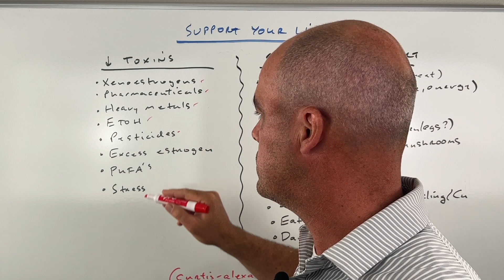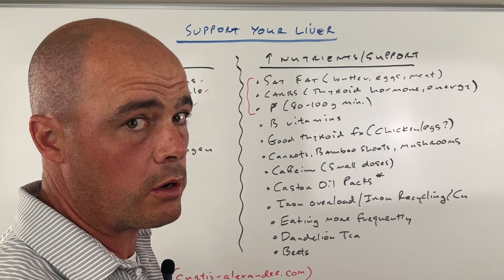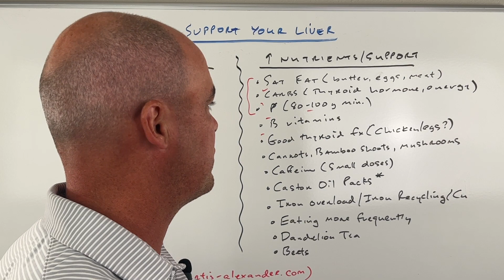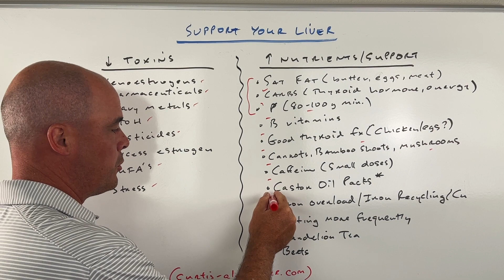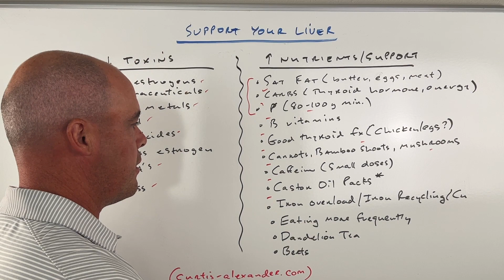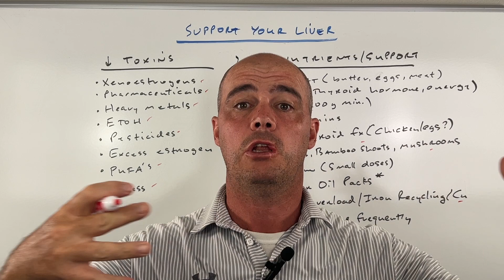How To Support Your Liver | Natural Liver Health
In this video I talk about a two pronged approach to supporting your liver: minimizing and eliminating liver toxins and safe and natural options to support your liver's function.

✔️11 Natural Therapies I Personally Use And Recommend? [free checklist]